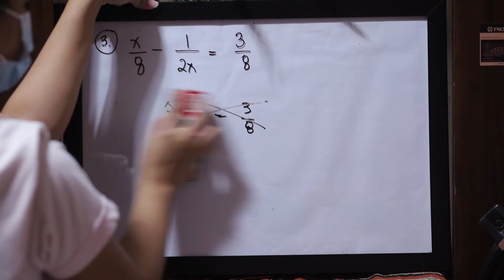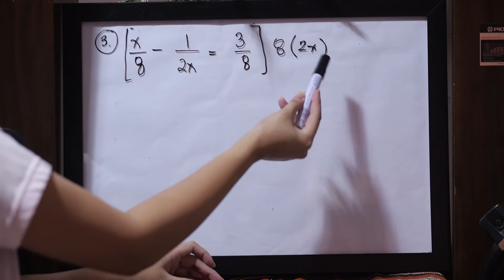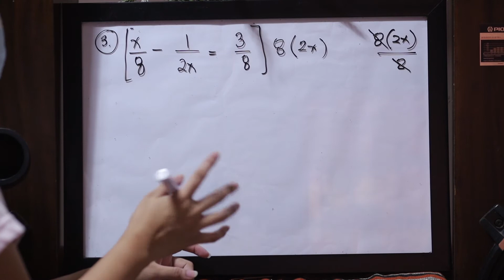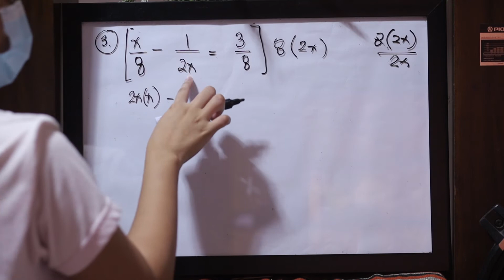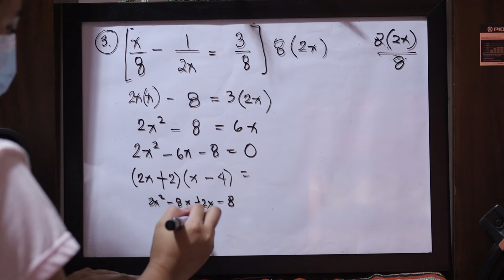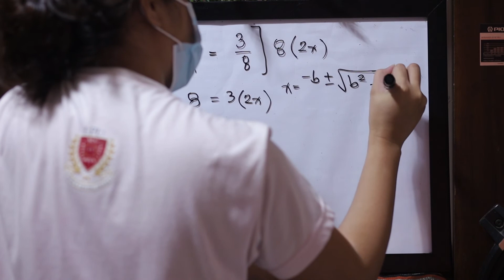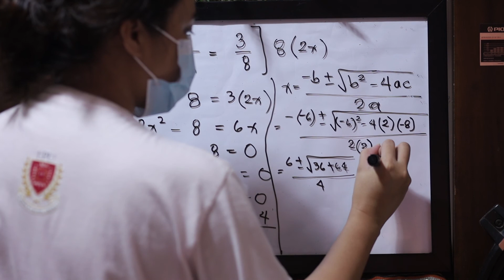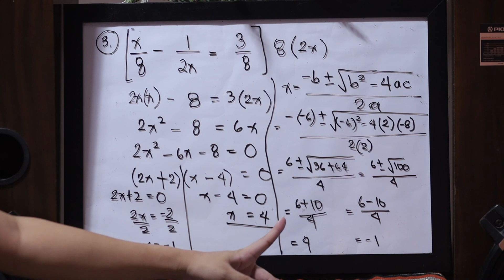GEN.MATH_RATONAL EQUATIONS_3